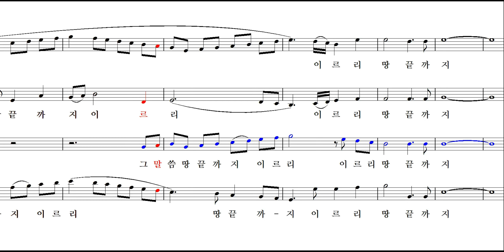저들의 소리 온 누리에 퍼져 나갔네 - 헨델 메시아 (테너) / their sound is gone out into all lands - handel messiah (tenor)